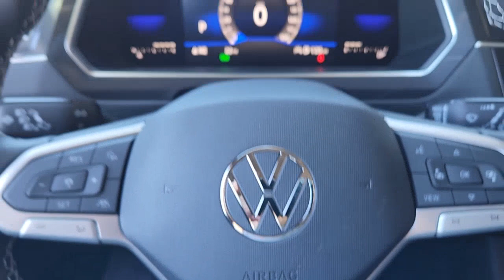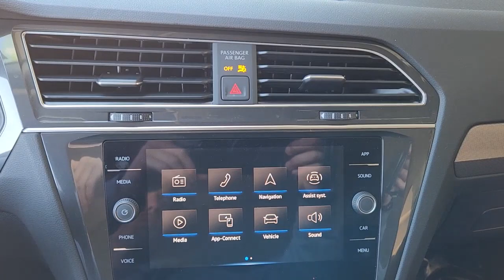2023 Volkswagen Tiguan Austin, Pflugerville, Round Rock, Georgetown, Cedar Park 029036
Platinum Gray Metallic New 2023 Volkswagen Tiguan available in 6900 Burnet Road, Austin, Texas at Vanguard Volkswagen Austin. Servicing the Austin, Plugerville, Round Rock, Cedar Park, Georgetown, TX area.

Platinum Gray Metallic 2023 Volkswagen Tiguan 2.0T SE FWD 2.0L TSI DOHCbrbrDealer Discount of $2159 off MSRP This vehicle comes with the following features and options : 3.33 Axle Ratio 3rd row seats: bench 4-Wheel Disc Brakes 4-Wheel Independent Suspension 6 Speakers ABS brakes Air Conditioning Alloy wheels AM/FM radio: SiriusXM with 360L Auto-dimming Rear-View mirror Automatic temperature control Brake assist Bumpers: body-color Compass Delay-off headlights Driver door bin Driver vanity mirror Dual front impact airbags Dual front side impact airbags Electronic Stability Control Exterior Parking Camera Rear Four wheel independent suspension Front anti-roll bar Front Bucket Seats Front Center Armrest Front dual zone A/C Front reading lights Fully automatic headlights Heated door mirrors Heated Front Comfort Seats Heated front seats Illuminated entry Leather Shift Knob Low tire pressure warning Occupant sensing airbag Outside temperature display Overhead airbag Overhead console Panic alarm Passenger door bin Passenger vanity mirror Perforated V-Tex Leatherette Seating Surfaces Power door mirrors Power driver seat Power Liftgate Power steering Power windows Radio data system Radio: MIB3 Composition Media AM/FM/HD Rain sensing wipers Rear air conditioning Rear anti-roll bar Rear reading lights Rear seat center armrest Rear window defroster Rear window wiper Remote keyless entry Roof rack: rails only Security system Speed control Speed-sensing steering Split folding rear seat Spoiler Steering wheel mounted audio controls Tachometer Telescoping steering wheel Tilt steering wheel Traction control Trip computer Turn signal indicator mirrors Variably intermittent wipers and Wheels: 18 Dark Graphite Painted 10-Spoke Alloy.